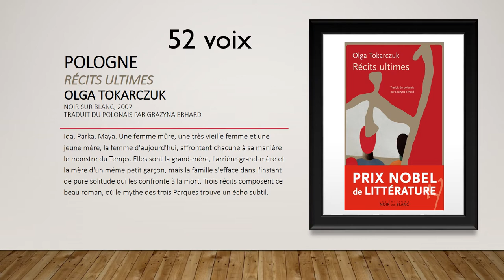Le Prix des lecteurs Etranges Lectures 2022 : "Les miracles du bazar Namiya" de Keigo Higashino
Le roman gagnant, "Les miracles du bazar Namiya" de Keigo Higashino, Actes Sud sera lu en janvier 2023 dans le cadre d'Etranges Lectures.